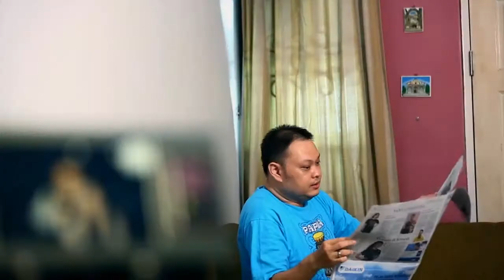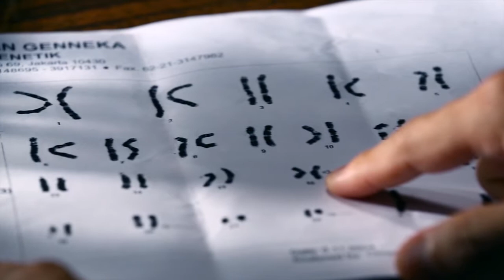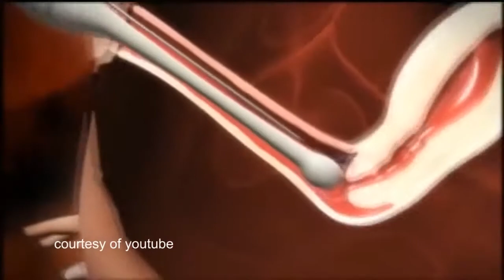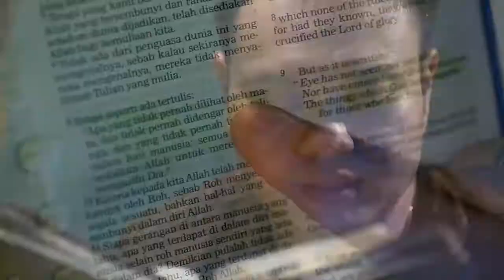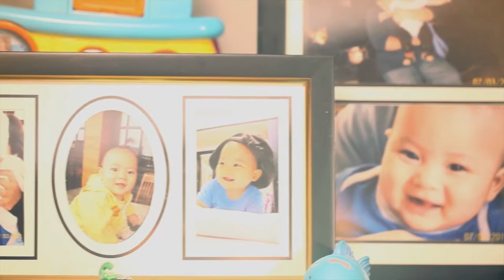Господин Франс. «Время для исцеления» (111)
Приглашаем вас посмотреть свидетельство, которое расскажет вам о Божьей благости, которая доступна каждому, кто любит Его.

Жена Франса пережила множество выкидышей. Женщина пребывала в подавленном состоянии и спрашивала Бога: «Они только недавно поженились, но у них уже есть дети. А мы так давно поженились, и у нас было много выкидышей. Что с нами не так?». Эти мысли еще больше вводили ее в депрессию.
После множества анализов оказалось, что в хромосомах Франса есть некоторые отклонения от нормы. Это и была причина выкидышей, иначе у ребенка были бы врожденные дефекты. Когда пара спросила доктора о решении этой проблемы, он ответил: «Генетические проблемы не могут вылечить даже самые умные доктора».
Со временем пара стала учиться повиноваться Господу. В Библии сказано: «не видел того глаз, не слышало ухо, и не приходило то на сердце человеку, что приготовил Бог любящим Его». Они вспомнили, что пастор Нико говорил, что 2008-й год это год чудес и исцелений. Это укрепило их.
Они молились вместе. Они соединили руки и сердца в вере Господу и отдав все в Его руки. Они поверили, что в Свое время Господь даст им лучшего наследника.
9-го октября 2010 года у пары родился ребенок – Джастин Аксель Матиа – что значит «дар от Бога, данный в правильное время».
Решение проблемы оказалось невозможно людям, но для Господа Иисуса нет ничего невозможно! Господь совершил чудо. Он дал паре ребенка. Они верят, что Аксель это великий дар от Господа Иисуса их семье.

Возлюбленные, приглашаем каждого из вас принять благословение Божьего Слова, которое донесёт до вас Его служитель пастор Нико.